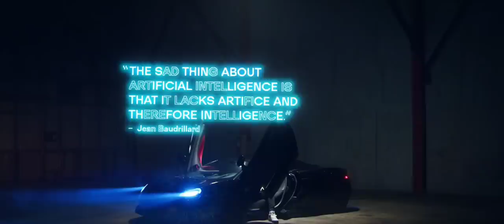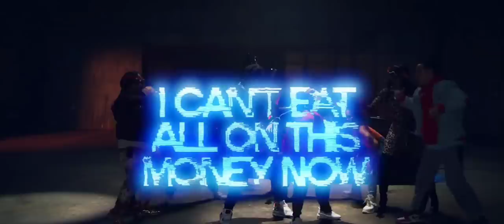Travis Bott - JACK PARK CANNY DOPE MAN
This song was made by Space150 (02/12/2020),  a creative and technology agency.
"We exist to put brands on the forefront of culture and technology, to help them keep up, get ahead and stand out. We destroy convention to create demand."
They do some really good stuff go check there website and Instagram.

I just put the song on youtube, to create a debate about the development of IA. Do you think this means the end of creations ? Or just a way to express new ideas ?

Be nice and respectful in the comments :)

I do not have the copyrights for this videoclip.